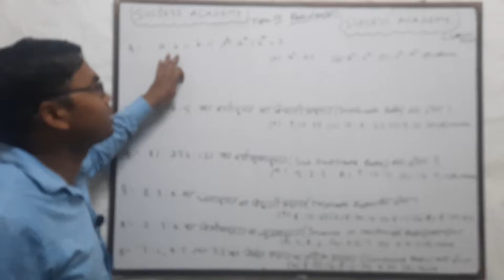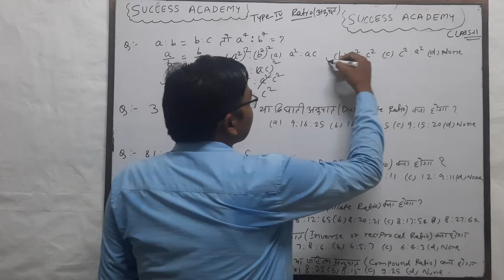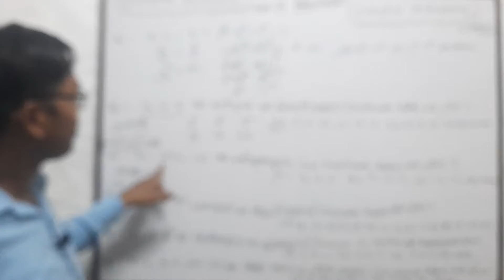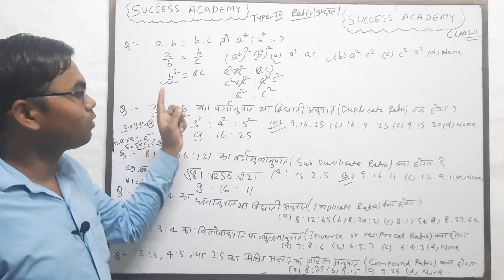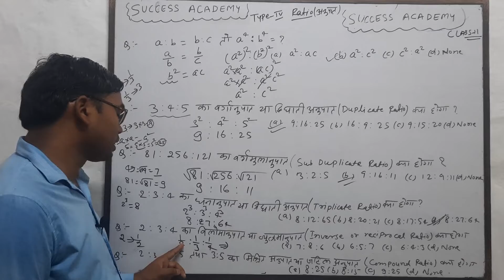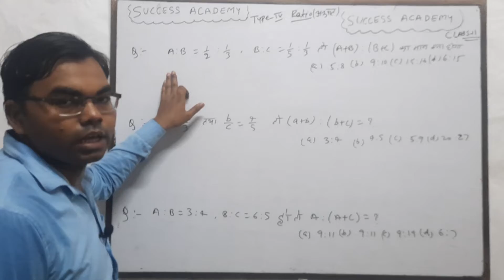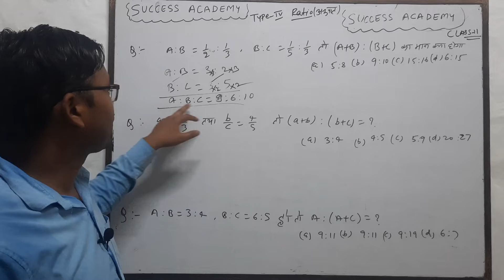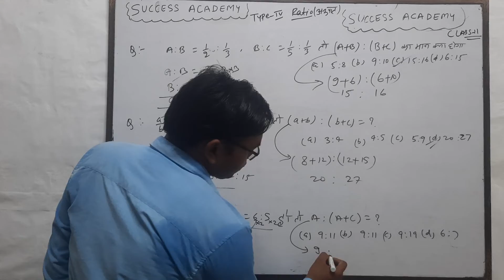Ratio(अनुपात) class 11 Type 4